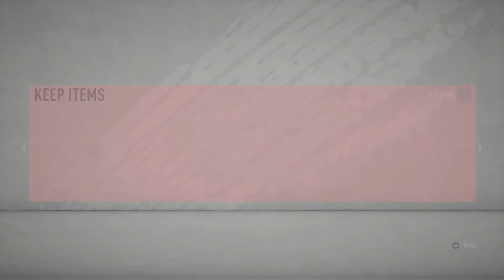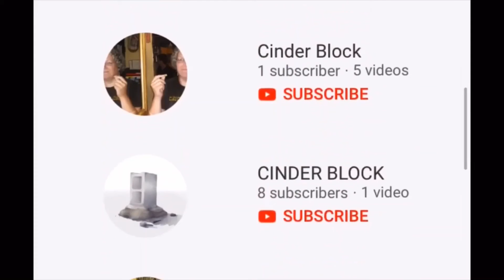OMG we packed a 96+ rated TOTS -Mission Martinelli #14